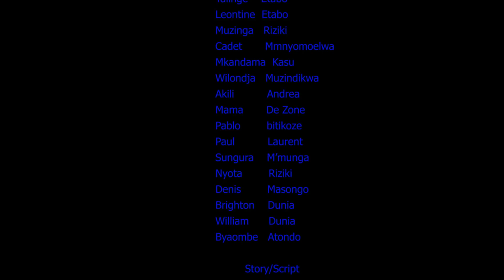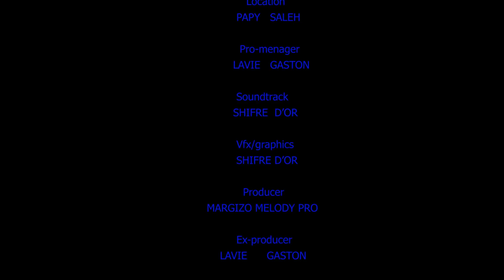LOVE❤/UPENDO/LÚÚNDO/RUKUNDO EPisode 2 New hit movies 2021Ebondo wood staring....